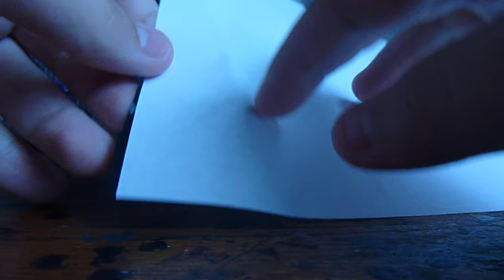How to make custom capes and trenchcoats for your custom Lego minifigures out of electrical tape.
Heys guys, i'm back, and in this video, I show you how to make custom capes and trenchcoats for your custom Lego minifigures out of electrical tape.

To do this, you will need: Electrical Tape, Exacto Knife, Scissors, A sheet of computer paper, a Hole Puncher, and a Lego minifigure.